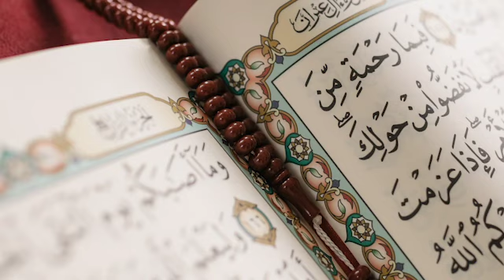041 | SURAH FUSSILAT | SHEIKH YASSER AL DOSARI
Beautiful recitation of Surah Fussilat by Sheikh Yasser Al Dosari, Imam of Masjidil Haram.

Footage :  Video by Nomad Nation Videoproduktion from
PexelsStill : Photo by Alena Darmel from Pexels